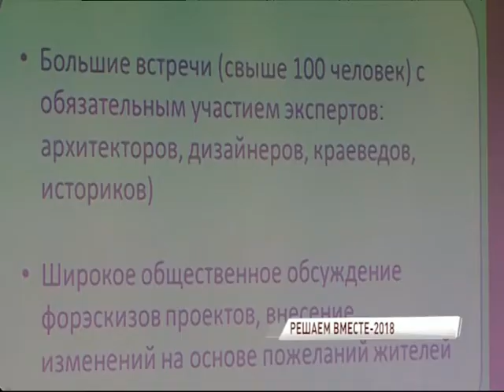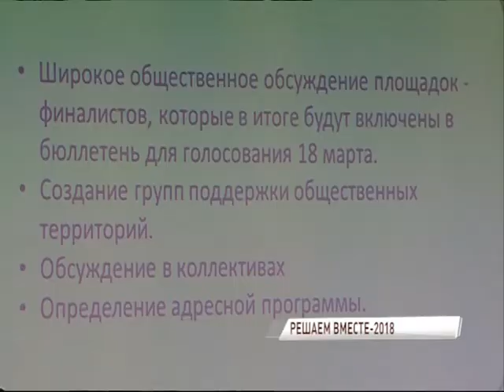По губернаторскому проекту «Решаем вместе» начались обсуждения планов на 2018 год